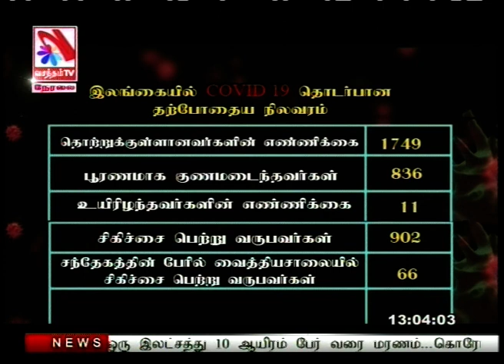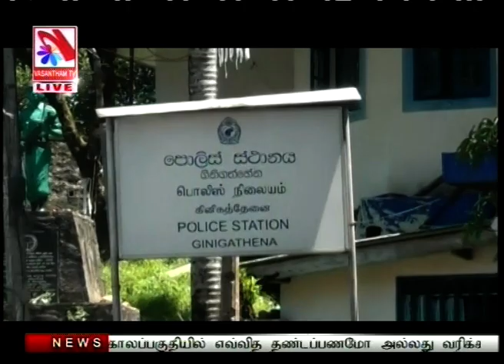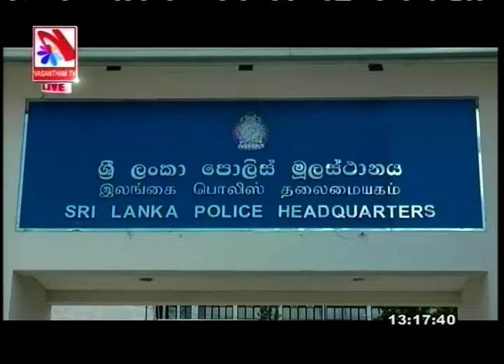Vasantham TV News 2020-06-04 | 01.00 PM